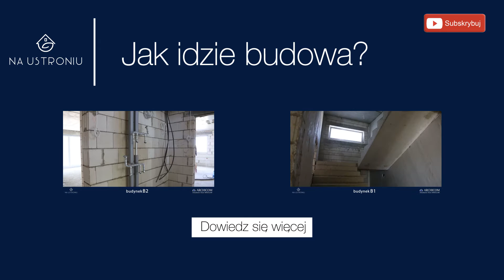Na Ustroniu: dziennik budowy 26/09/2016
Film z budowy I etapu Na Ustroniu - kameralnego osiedla na wrocławskich Swojczycach. Nowe mieszkania z balkonami i ogródkami.